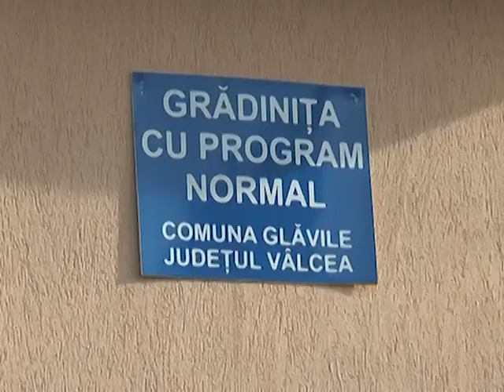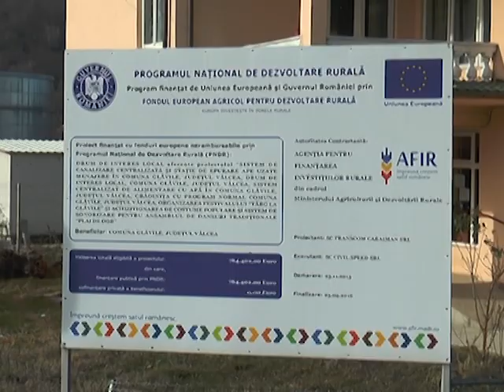IMAGINI ARHIVA GLAVILE VTV